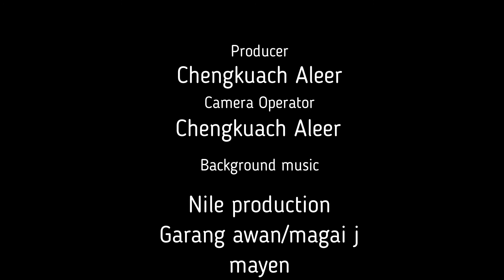Deng daughter birthday and photos